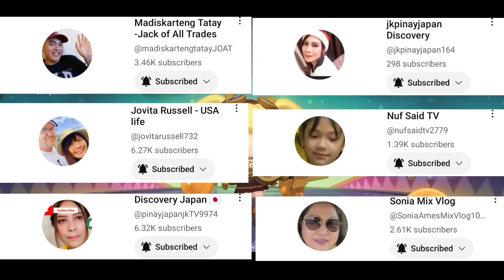SABER AND SUMMONER AND NORTHERN VALE COMBO BEST SYNERGY STRATEGY IN MAGIC CHESS MLBB 2023 S14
GOOD DAY PO MGA IDOL BAKA PO GUSTO NYO SUMALI SA IMG.. BOSS KO PO MAG ASSIST SA INYO KUNG IBTEREST PO KAYO ITO PO LINK NYA.